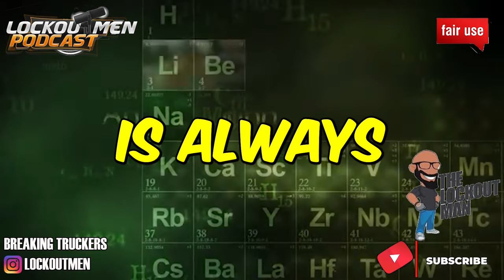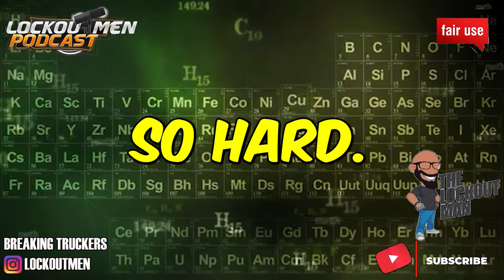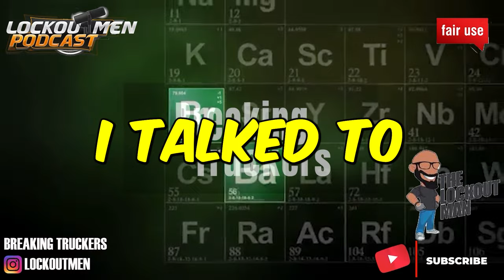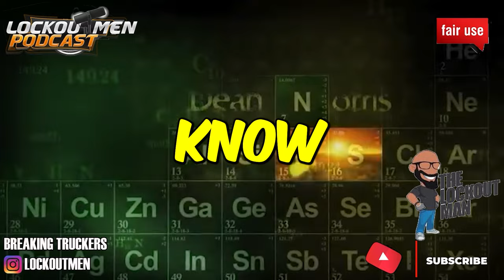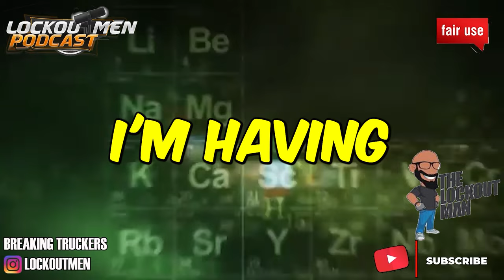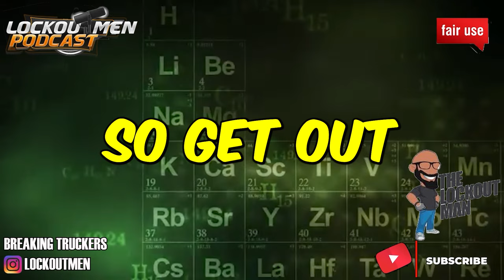My Rough Week in the Truck! 😱🚚 | The Lockoutmen Podcast 🎙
In Today’s Episode: My Rough Week in the Truck! 😱🚚
🕐Time Stamps🕐